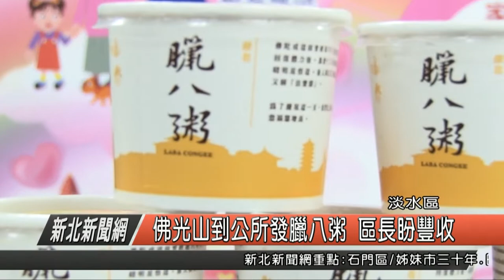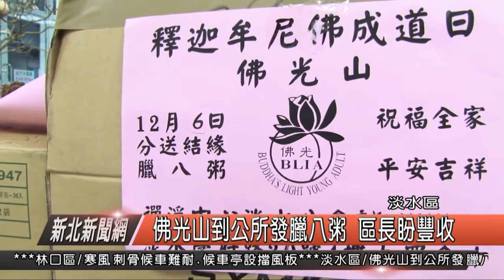佛光山到公所發臘八粥 區長盼整年豐收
在每年的農曆12月初八，也就是佛教佛陀的成道日，為了要慶祝這個特別的季節，佛教團體都會在這一天發送平安臘八粥，慶祝佛陀成道，將平安分享藉由臘八粥，分送給民眾，因此日前佛光山北海道場，就帶著上百碗的臘八粥來到淡水區公所，要來分享平安給大家。

佛光山北海道場 李謝壁華

佛光山淡水分會示，了為紀念這農曆十二月初八，佛光山都會到每一間公務機關，例如區公所，郵局，地政事務所等等，來發放臘八粥，期盼民眾在食用後都可以感受到佛陀成道的喜悅以及獲得平安。

淡水區長 巫宗仁

臘八粥特別選用多種營養的食材有米、豆類、素火腿等等，但其實臘八粥還以不同食材煮成粥後，雖然還是吃得出各種食材的口感，區長表示，佛光山相當用心，發送臘八粥給公所同仁還有冾公民眾，來分享平安，也期盼民眾可以吃了臘八粥，整年都豐收，為新的一年繼續打拼。